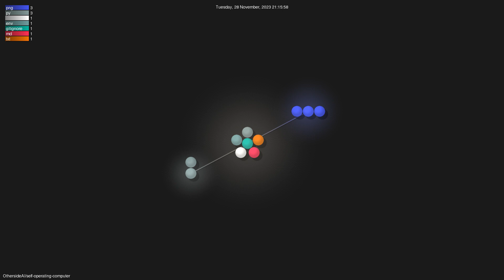OthersideAI/self-operating-computer - Gource visualisation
Author: OthersideAI
Repo: self-operating-computer

Description: null
Starred: 1163
Forked: 149
Watching: 27
Total commits: 172
Initial commit: Fri Nov 3 20:13:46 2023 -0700
Total number of files: 11